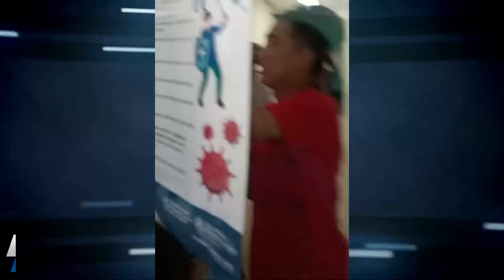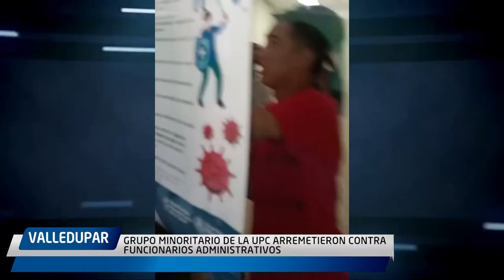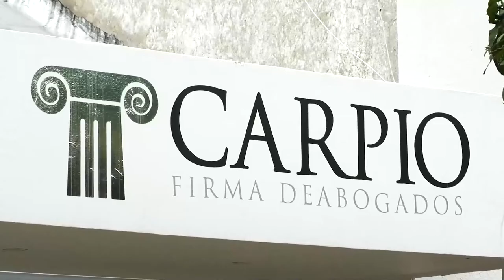GRUPO MINORITARIO DE LA UPC ARREMETIERON CONTRA FUNCIONARIOS ADMINISTRATIVOS